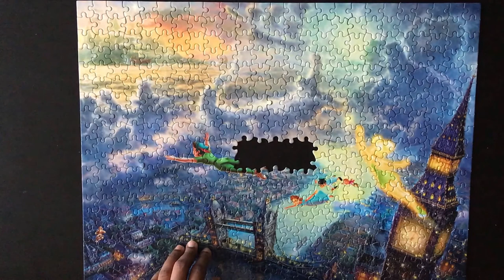Disney Tinkerbell and Peterpan Fun Puzzle - 500 Pieces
Disney Fairy Fun Puzzle - 500 Pieces
Featuring Tinkerbell, Peter pan from the movie Disney Collections